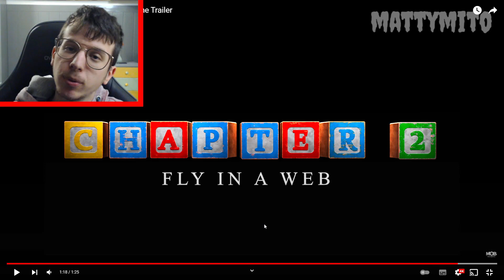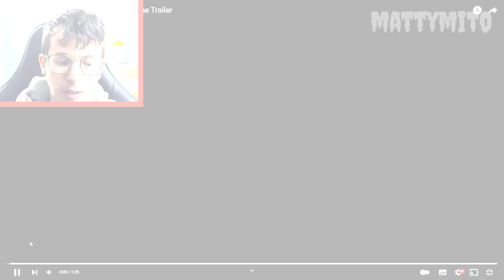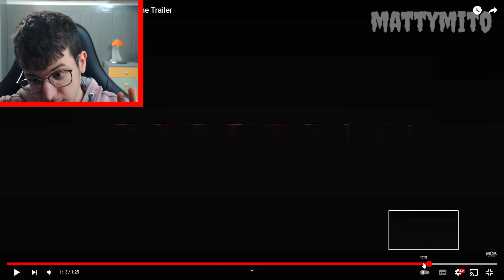TRAILER UFFICIALE POPPY PLAYTIME CAPITOLO 2 *Ci sono SEGRETI*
Poppy Playtime capitolo 2 è qui, e oggi reagisco e analizziamo il trailer ufficiale di Playtime & Co. Huggy Wuggy sarà sempre lo stesso? Non si è presentato il questo trailer... ce ne sarà un altro? Fatemelo sapere qui sotto!!

Minecraft SWITCH

TASTIERA + MOUSE